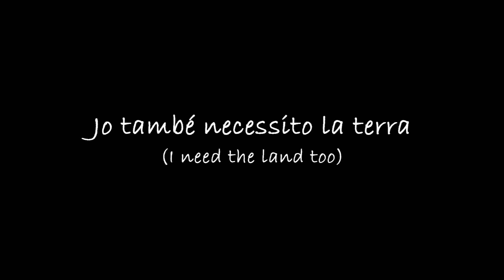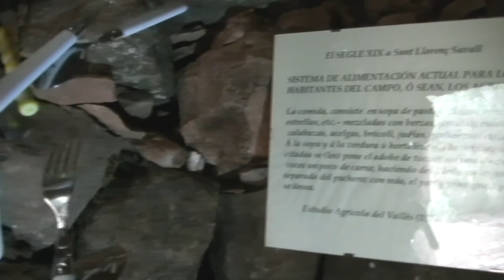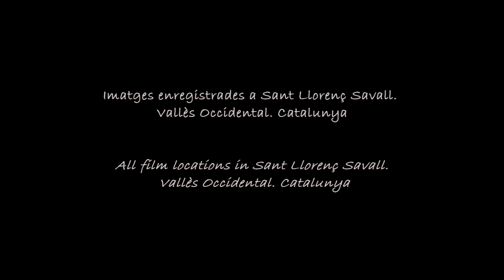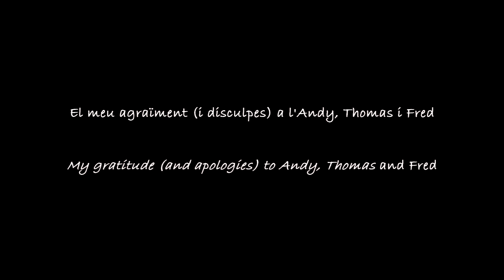Jo també necessito la terra (I need the land too)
El paisatge de Sant Llorenç Savall (Vallès Occidental, Catalunya) el conformen materials d'origen deltaic: conglomerats eocènics alternant amb fines capes de gresos vermells. Materials de formes arrodonides que no obstant això van servir per bastir quilòmetres de feixes i també barraques de vinya durant el segle dinou, el segle d'or de la vinya. Actualment el bosc de la regió del Parc Natural de Sant Llorenç del Munt i Serra de l'Obac està en plena transformació. Els roures i alzines que foren tallats per alimentar la maquinària de la revolució indústrial estan retornant al seu hàbitat natural i estan desplaçant les pinedes que foren alimentades per l'home. Aquesta silenciosa transformació avui té l'aspecte d'una batalla campal: centenars de pins eixuts, tombats, infestats de processionària, abatuts. I a l'hora els arítjols i esbarzers miren d'impedir el creixement de les alzines. Tot plegat amanit amb terribles incendis forestals.
Aquests treballs de restauració i de fites, miren de reflectir aquesta transformació humana del paisatge.

HD Video

The landscape of Sant Llorenç Savall (Vallès Occidental, Catalonia) comes from a mix of deltaic sources: eocene conglomerates alternating with red clay thin layers. Rounded materials that  nevertheless were used to build kilometers of terraces and vineyard huts during nineteenth century, the golden age of the vine. Currently the forest region of the Natural Park of Sant Llorenç del Munt i Serra de l'Obac is in full transformation. The oaks and holm oaks that were cut to feed the machinery of the industrial revolution are returning to their natural habitat and are displacing  pinetrees that were planted by men. This silent transformation looks now like a pitched battle: hundreds of dry pines, lying, processionary infested, killed. At the same time elmleaves and smilaxes try to prevent the growth of oaks. All this being seasoned with terrible wildfires.
These restoration works and landmarks, seek to reflect this changing human landscape.